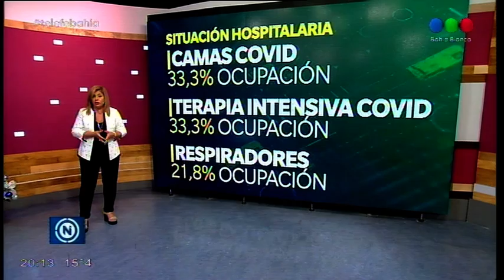Aumentan los contagios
La curva de casos está en ascenso.
El subsecretario de salud, Ezequiel Jouglard se mostró preocupado por el tema.